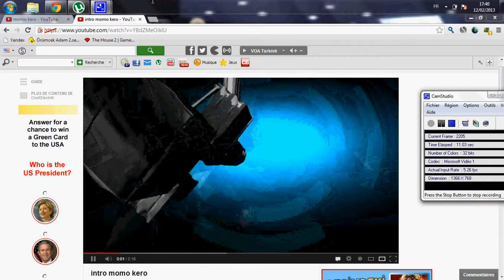Mon intro que mon pote shokelectrik ma faite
slt cest mon intro